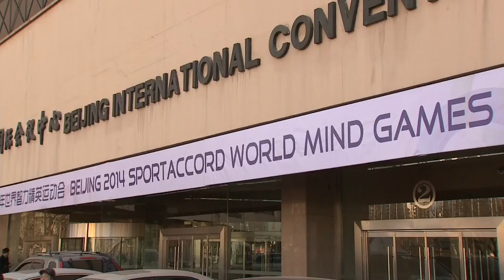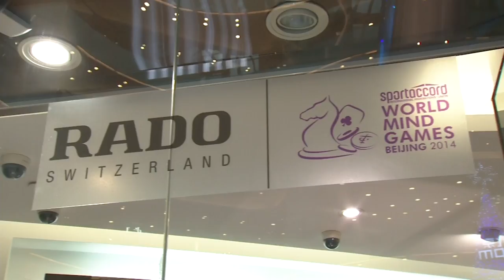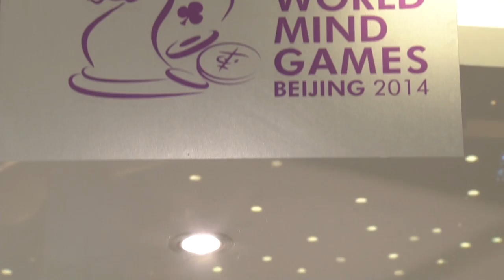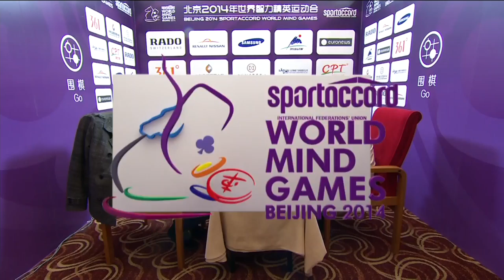SportAccord World Mind Games 11 December 2014 - Daily Highlights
Catch all the action from the 2014 World Mind Games from Beijing, China!
Today saw players competing in Xiangqi, Go & Bridge!